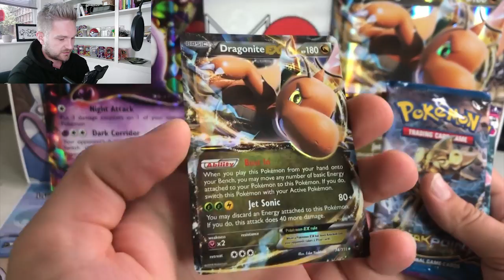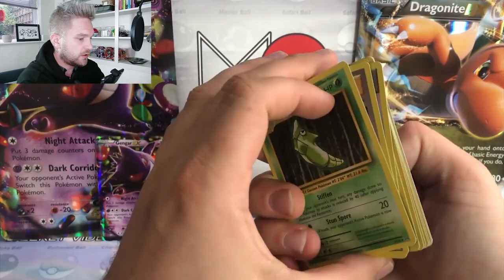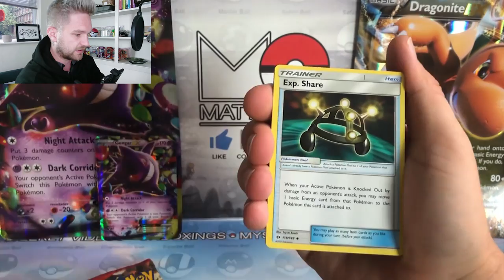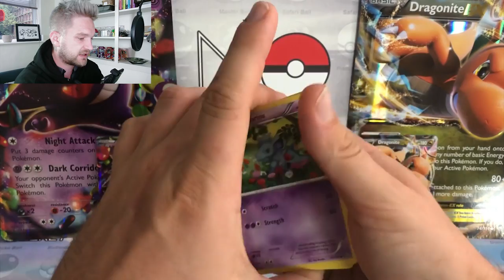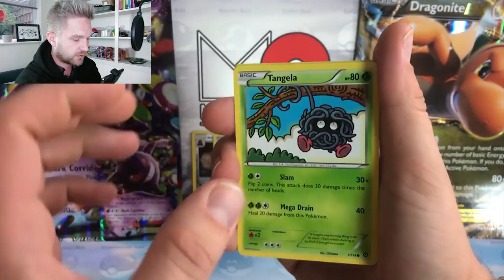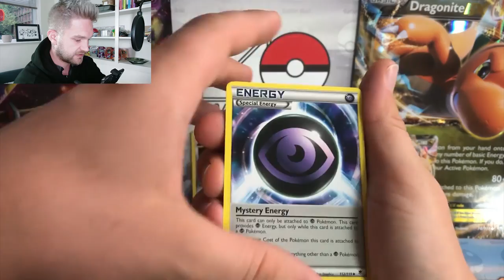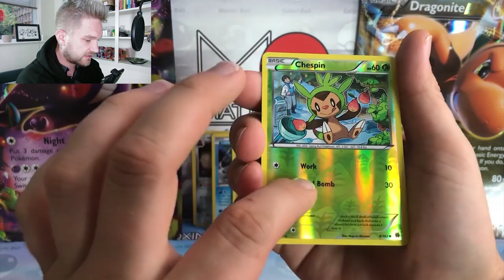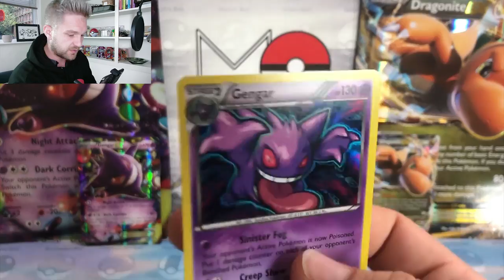*POKEMON CARD OPENING* pulled one amazing Gengar shiny card and I’m giving them all away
*GENGAR EX and DROGONITE EX* In this Pokemon card opening we open two Pokemon Booster boxes and pulled some really nice cards to add to that 500 subscriber giveaway. We pulled full art EX cards split type cards, shiny Pokemon cards from a mix of booster sets like XY Evoluitons, SUN and Moon, Primal Clash, Break Through, Breakpoint and many more.

Question is can we pull that MEGA Charizard shiny?

Giveaway video coming up really soon but have more Pokemon cards and Pokemon mystery boxes to open and unbox first, can t wait to show all amazing Pokemon cards I am giving away.

peace
mattculli POKEMON